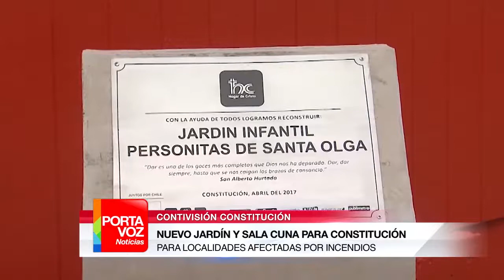NUEVO JARDÍN Y SALA CUNA PARA CONSTITUCIÓN